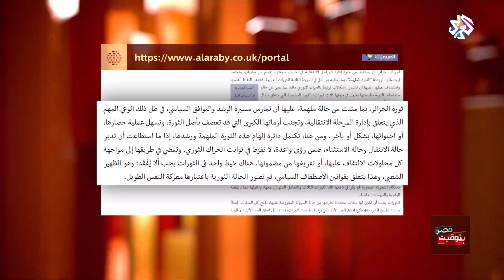بتوقيت مصر│الحراك في الجزائر .. وثورة يناير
يتابع الكثير من المصريين وشعوب دول الربيع العربي الحراك في الجزائر والأحداث التي تذكرهم بالحراك الثوري عام 2011.
ويتابع مراقبون الأدوار السياسية والأمنية التي تلعبها المؤسسة العسكرية في الجزائر خاصة بعد إعلان الرئيس بوتفليقة عدم ترشحه لولاية خامسة.